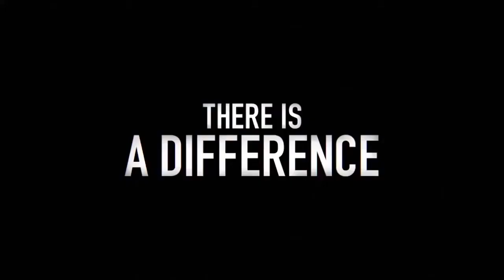Американское преступление (3 сезон) - Трейлер [HD]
Дата выхода: 13 марта 2017 (РФ)